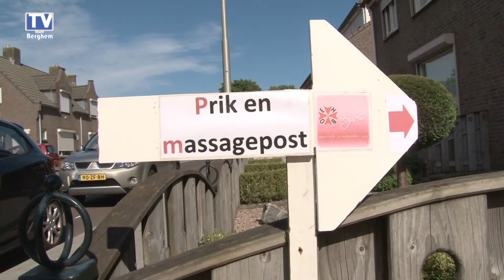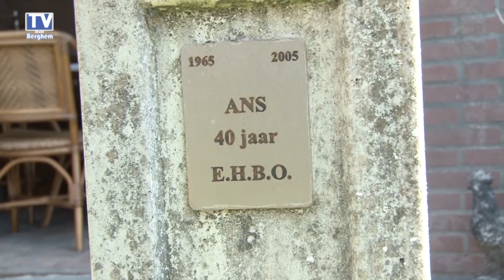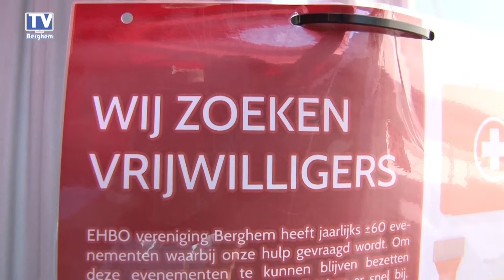Prikpost EHBO tijdens 4-Daagse van Nijmegen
Onder de vaste deelnemers, uit de regio, aan de Nijmeegse 4-daagse is het al enige jaren bekend. De prik- en massagepost aan de Kerkstraat in Berghem. Ook  dit jaar kon men daar terecht voor een  preventieve verzorging of blaar-/voetenbehandeling. Mensen van Fysiofit Berghem nemen de massages voor hun rekening.